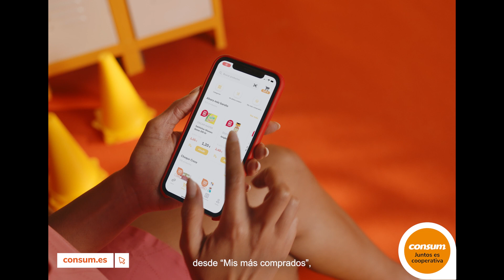Con Mis más comprados compro entre punto y punto | Mira cómo compro online